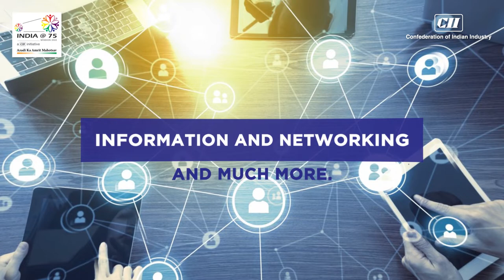CII International Offices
CII international undertakes activities to connect Indian business with global business. Such activities include meeting the Heads of State and Government, decision-makers, networking with counterpart organisations, multilateral and academic institutions and other policy making bodies.

The set-up of 8 overseas offices helps CII to disseminate vital information related to markets and joint venture possibilities to Indian and foreign companies. International events are organised as a part of its global business networking initiatives. This is supplemented our institutional partnerships with 394 counterpart organizations in 133 countries.